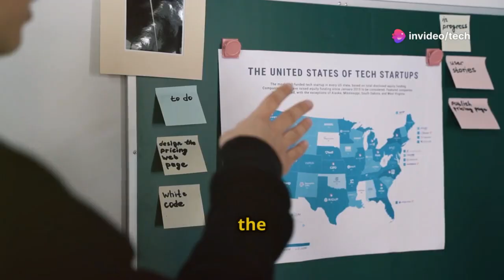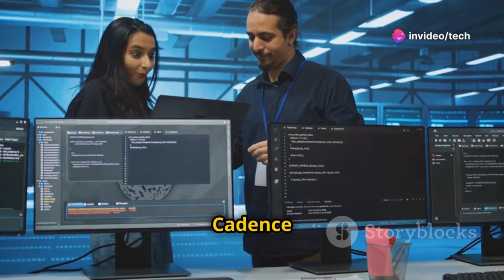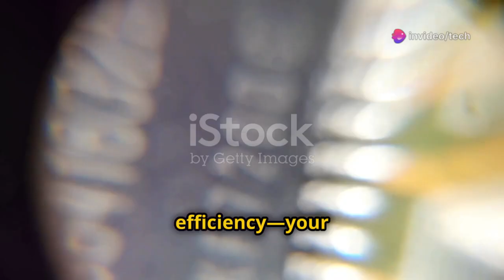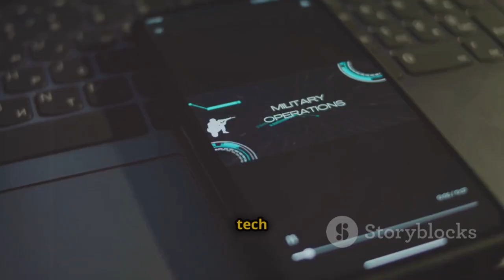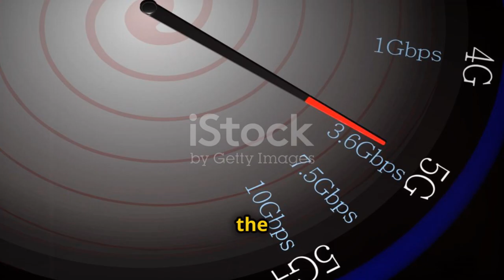Huawei’s 3nm Chip Shocker: How China’s Secret EUV Tech Could Change Everything!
Huawei has reportedly begun testing a homegrown EUV lithography machine—once thought to be years out of reach. With mass production of 3nm chips targeted for 2026, this breakthrough could challenge Western dominance in advanced semiconductors. Built on laser-induced discharge plasma (LDP) technology, Huawei's system may undercut ASML's costly machines and rewrite the rules of global chipmaking.

Backed by SMIC and national R&D, this marks a bold step in China’s tech independence push. If successful, it could shift the balance of power in the semiconductor industry and ignite a new era of global competition.